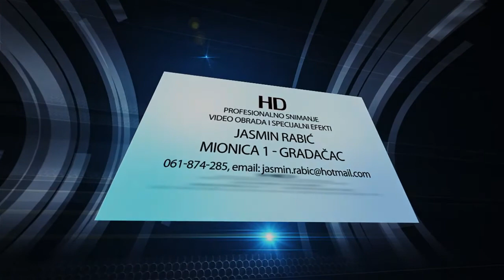14. Tradicionalna Večer Kur'ana - Džamija "Kralj Abdullah"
Tradicionalna Večer Kur'ana u organizaciji Medžlisa Islamske zajednice Tuzla upriličena je u utorak 31. decembra 2019. godine u tuzlanskoj Džamiji "Kralj Abdullah".

Na 14. po redu Večeri Kur'ana prisutni su mogli poslušati učenje hafiza iz Turske i Bosne i Hercegovine.